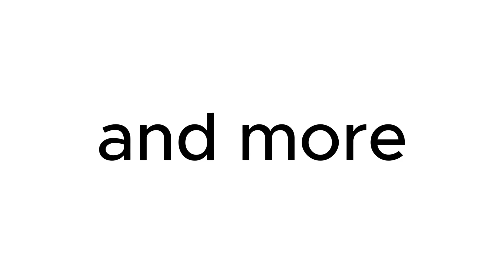PBS Toons Theatre PBS Toons Promo